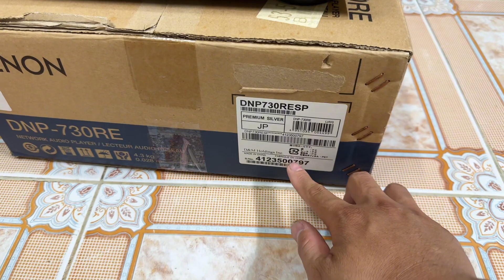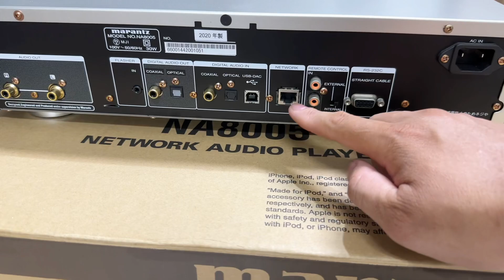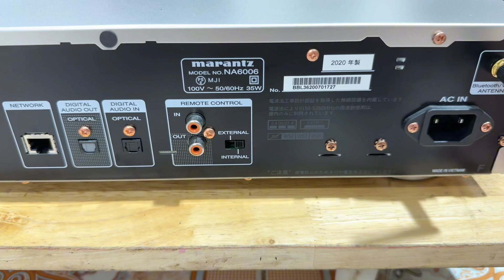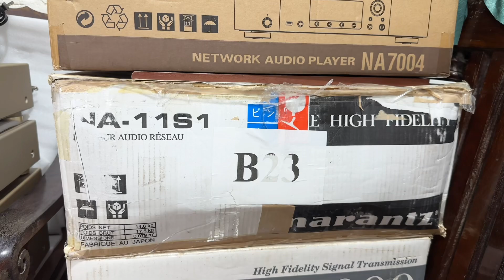Khui Hộp DAC Hàng Bay Japan giá rẻ Marantz NA8005-NA6006-NA6005 Denon DNP730RE